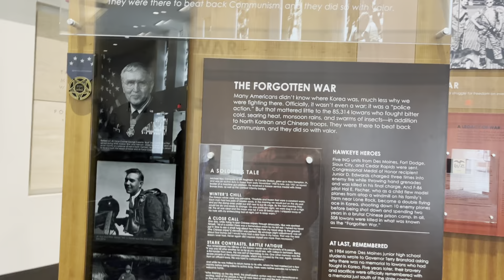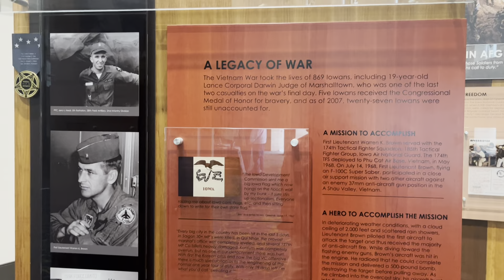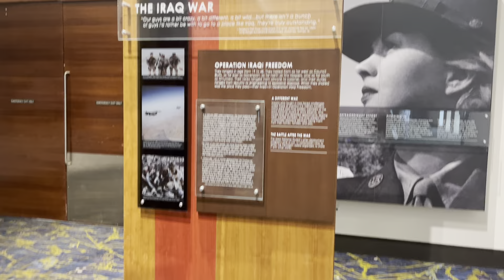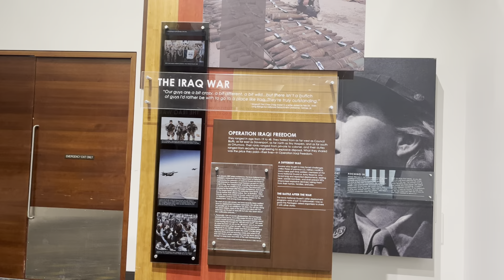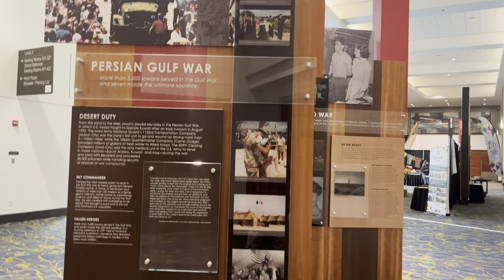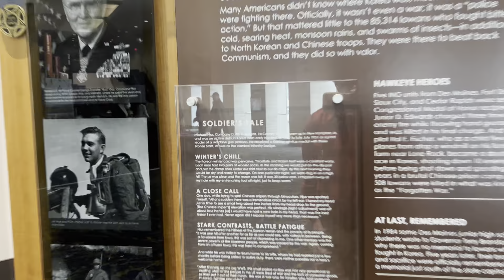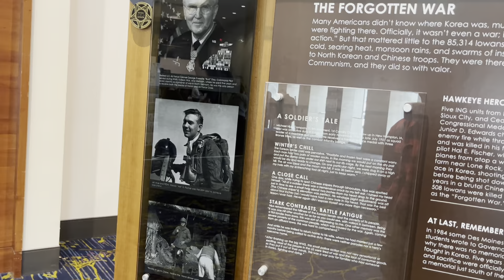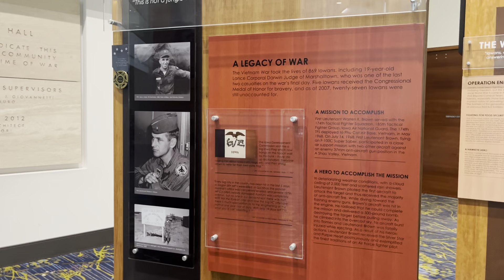Greg tours the Iowa Veterans Memorial Auditorium where he will be speaking.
Greg tours the Iowa Veterans Memorial Auditorium where he will be speaking. I get a bit emotional giving the stories of folks that died defending our great country. You veterans are true hero's and don't you ever forget it! Next time you encounter a veteran, thank them for their unwavering sacrifice for serving our great country.